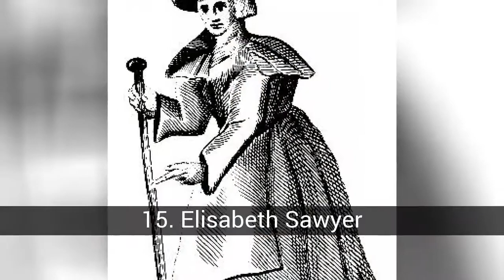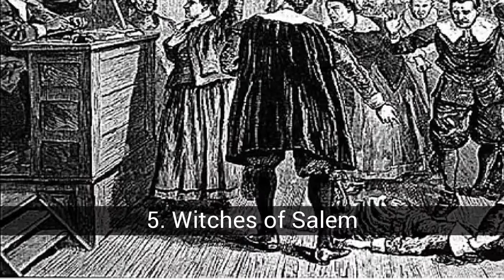Famous Witches of History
List about famous Witches of History

There are many legends about these women. Many were burned, perhaps, unjustly by a society that feared to be capable of unexplainable things in his time. Here is a collection of the best-known witches in history. Vote for your favorite

In this list about famous Witches of History you can find:
24. The witches of Berwick
23. The Witch Toad
22. Aunt Casca
21. Dolly Pentreath
20. Juana de Navarra
19. Tamsin Blight
18. Dominica la Coja
17. The Witches of Zugarramurdi
16. Marie Laveau I
15. Elisabeth Sawyer
14. Baba Yaga
13. The Lady of the Lake
12. Sara Hellen
11. Margaret Jones
10. Anne Boleyn
9. Marie Laveau II
8. Dorothy Clutterbuck
7. Mother Shipton
6. Laurie Cabot
5. Witches of Salem
4. Joan Wytte
3. Madame Blavatsky
2. Alice Kyteler
1. Elly Kedward (Blair's Witch)

25. Caroline of Brunswick
German princess who married King George IV, thus becoming the Princess of Wales. The wedding was an arrangement that sought to settle the debts of the king. The union, therefore, was quite cold from the beginning and culminated in a scandalous trial of adultery. It is said that Carolina used to make statues of wax with the shape of her husband to burn at the stake.

24. The witches of Berwick
It is a group of people who were accused of witchcraft in Scotland in the sixteenth century. At the trial evidence was provided indicating that the group had caused a storm to drown King James I. All were tortured and burned alive.

23. The Witch Toad
According to English folklore, this type of witches had the power to cast a bad eye on people and animals. It was believed that toad-witches could go mad easily and that is why they died suddenly and in violent ways.

22. Aunt Casca
Legend has it that Aunt Casca was well known in Trasmoz. She was accused, of being the executioner of evil eyes and all imaginable spells, by the neighbors of the place, who persecuted her until the precipice in question, and in spite of the requests and supplications of the old woman, she was thrown to the stream where she died.

21. Dolly Pentreath
English known for her mastery of astrology that earned her a reputation for possessing magical powers that she could use for good and bad ends.

20. Juana de Navarra
Spanish wife of King Enrique IV who was accused by his stepson, Enrique V, of witchcraft. At his trial, the king himself and a friar testified against him. Her property was confiscated and she was locked in the castle of Leeds. Later she was forgiven.

19. Tamsin Blight
Although she was famous for her ability to take out eye ailments and actually cast spells on other people, she was accused, rather, of cursing and bewitching all those people with whom she did not get along.

18. Dominica la Coja
Spanish accused of agreeing with the devil, making concoctions, murdering children and many other crimes that scandalized the society of his time. A civil judgment was made and, after torturing her and making her confess numerous crimes, her victims were executed by hanging in the year 1535.

17. The Witches of Zugarramurdi
Zugarramurdi is a Spanish town that in 1610 was the scene of an Auto de Fe in which the Inquisition sentenced twelve women to die at the stake accused of witchcraft. As is often the case in this type of situation, the majority of accusations were based on supertitious, envious and unreliable testimonies.